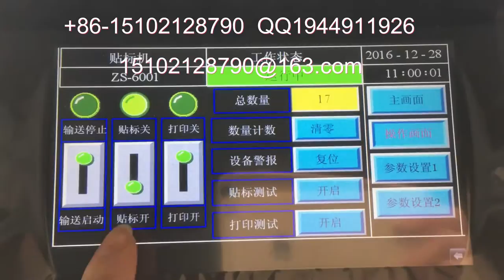纸盒透明标封口贴商标机器 贴标机生产厂家